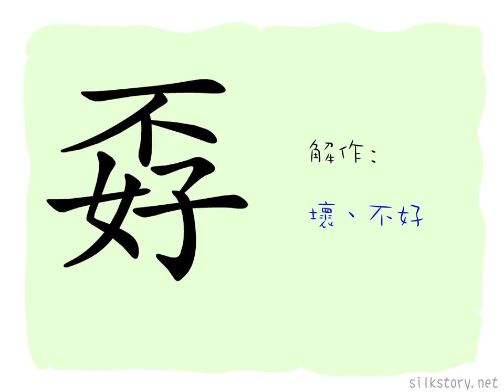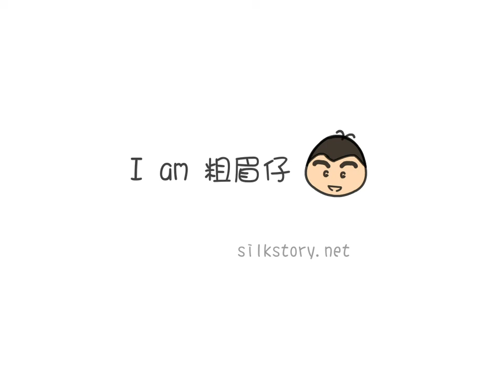漢字的故事 : 孬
「孬」字由「不」字和「好」字組成。「不」字有否定之意，故「孬」就是不好。